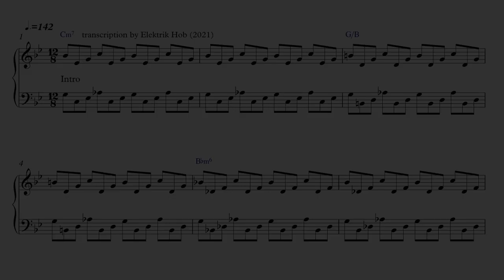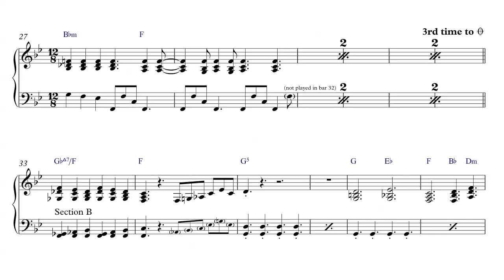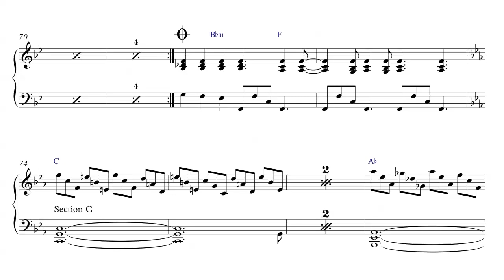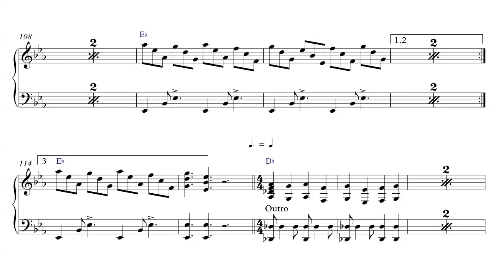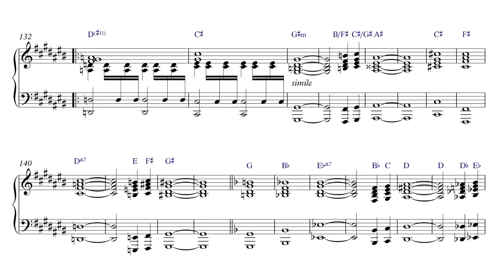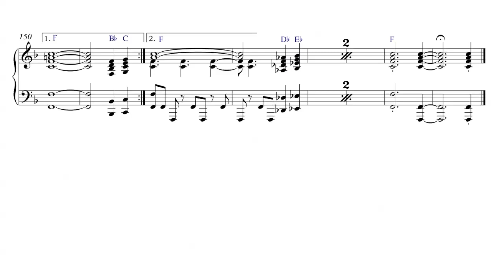Genesis - Return of the Giant Hogweed - Piano Sheet Music + PDF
Some useful gumpf; click on SHOW MORE (just below).

It's scored, as usual, with Sibelius 7.5

The piano audio was created in Presonus Studio One v4.5 using Modartt’s Pianoteq 7 Steingraeber Grand piano and processed thru Valhalla’s Vintage Verb.
Peter’s vocals and Steve’s guitar parts come from the centre channel of the 5.1 DVD mixes.
Except Steve’s ‘scratchy’ bit from bars 98-113; this wasn’t on the centre channel, so I had to either have nothing there (apart from the piano of course) or sort of recreate it which is what I’ve done. It’s not exactly the same but I think it’ll do 😉

I guess this is an unusual one to attempt to transcribe for solo piano but (along with all the other videos I’ve so far released) this was a track I initially worked out in my mid-teens that I used to really enjoy thumping away at on the piano! 😊
So I decided to revisit it and tidy it up a bit ready for public consumption.
I think it works, mainly because of the tripletty piano bits (Intro & Section C) and I feel the verses (Sections A & B) have come out pretty well too. Of course, the really loud ending was an issue, but hopefully the way I’ve addressed it works OK; I certainly find it a lot of fun to ‘go nuts’ on!! 😂

I’m pretty sure this piece (as solo piano) isn’t going to appeal to as many as say, Moon/Fifth/Vine/Rope or even Lamia/Undertow/Rooftops, but that’s OK; it is what it is and it can still prove useful as a starting point for anyone wanting to perform it using the original piano/organ/mellotron sounds in a band context.

I’ve based my transcription on the Nursery Cryme album version, but I also made extensive use of the awesome Belgian TV performance from 1972
Any comments in the PDF about who plays what are based on that video.
Also, I’ve incorporated some of Mike’s bass playing & style in the LH to give the piece some ‘bounce’.

Use the sustain pedal from Section C onwards but avoid it before then... 😉
Loads more performance hints in the PDF!

Have fun! 👍